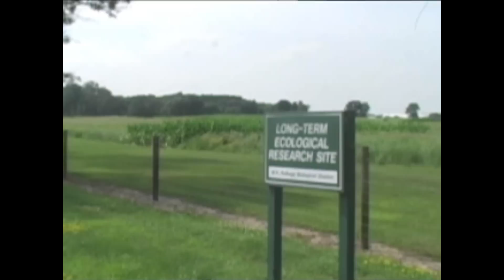KBS Agricultural Field Day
Kellogg Biological Station will host an Agricultural Research Field day September 8th, 2010.  Please Join us to learn more about agricultural research at the station!